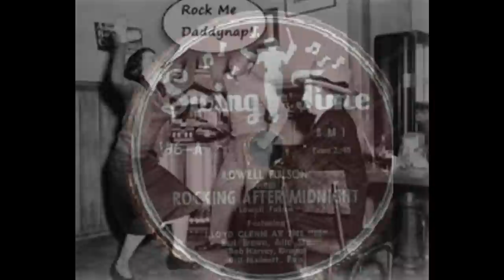Lowell Fulson - Rocking After Midnight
Swing time Records 1950 B/W Every Day I Have The Blues